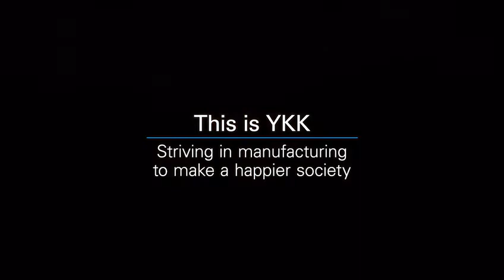YKK AP - An Introduction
Founded in 1934, YKK Group today operates in 71 countries around the globe.

Already an established brand globally, YKK Group continues to boost its international competitiveness from a management structure divided into six geographic segments:

North and Central America
South America
Europe, the Middle East and Africa
China
Asia
Japan (Tokyo HQ)
This regional approach enables YKK Group to adapt business operations—from product development to marketing—to the cultural climate of the countries where it does business. On the local level, YKK Group works closely with communities to make the most of what each has to offer.